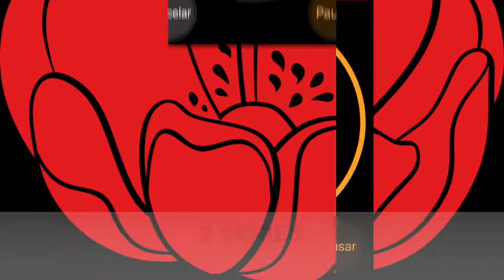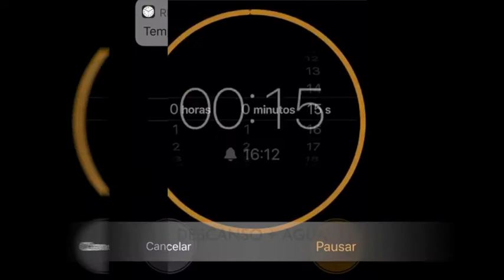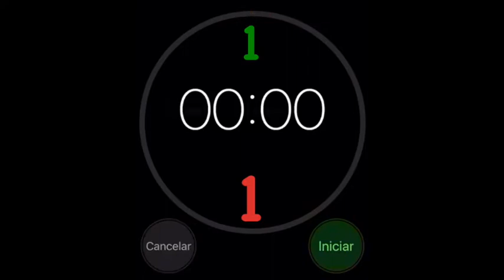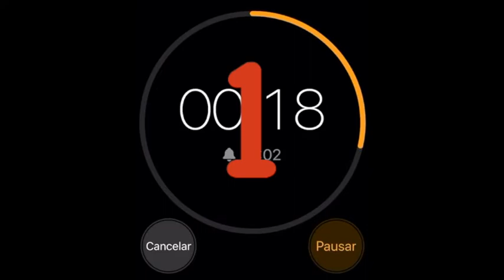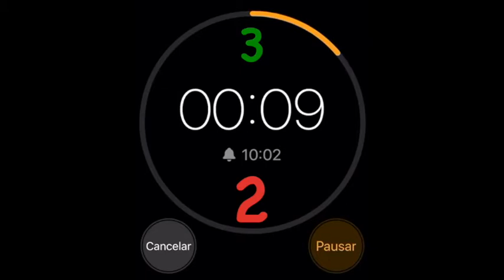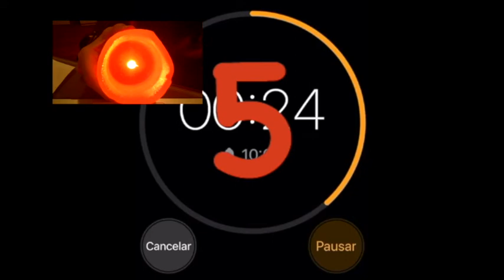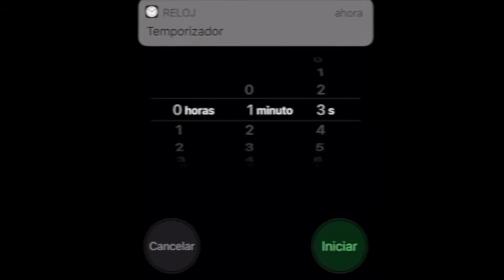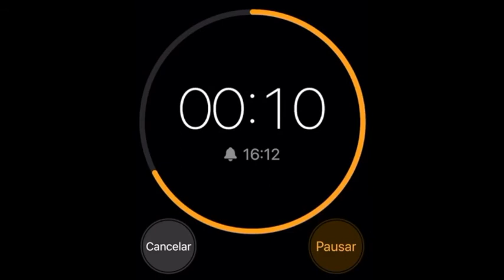Ejercicios de reaccion a estimulos krav maga class #49 Clase especial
Requisitos: colchoneta, y mucha energia!  Clases especial de reacciones para krav maga, trata de seguir la clase!